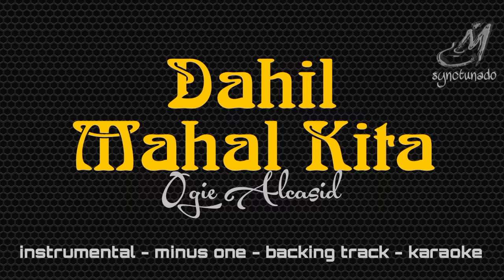DAHIL MAHAL KITA [ OGIE ALCASID ] INSTRUMENTAL | MINUS ONE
Ano man ang sabihin nila
Ikay patuloy kong mamahalin
Maging sino ka man
Di na magbabago ang pag-ibig ko
Dahil minamahal kita walang makakapigil
Sa aking damdamin
Upang ikaw ay ibigin ko
Ng lubos, sasambahin lagi

Dahil mahal kita
Lahat ng bagay ay aking matatangap

Chorus
At dahil mahal kita
Pag-ibig koy alay sayo
Kahit katumbas nitoy kasawian
Dahil mahal kita sayo lamang liligaya
At di na muling iibig pa
Ohh... oh...

Instrumental
Minus One
Backing Track